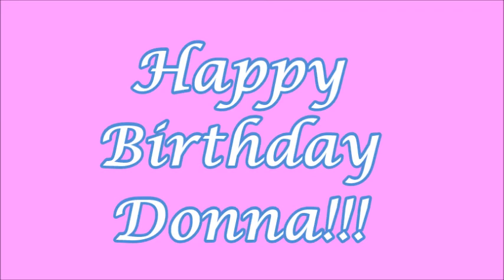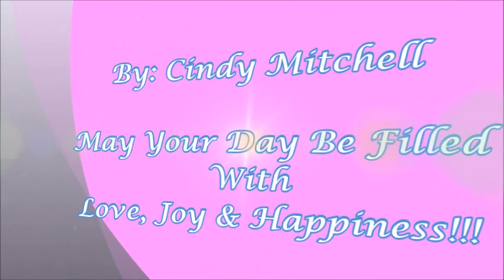Happy Birthday Donna Birthday!!!